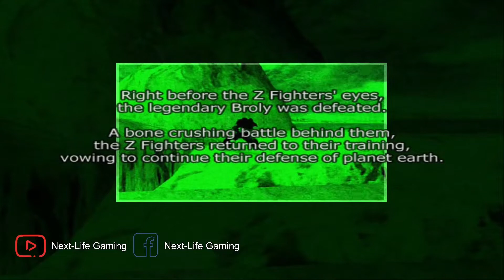Dragon Ball Z: Budokai Tenkaichi (The Legendary Super Saiyan)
Dragon Ball Z: Budokai Tenkaichi Let's Play The Legendary Super Saiyan. Enjoy!